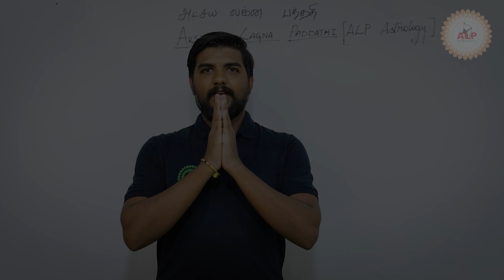ALP Training Sessions In English